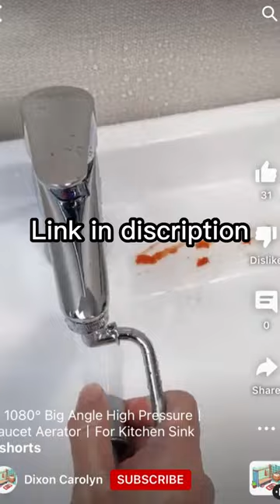Doing housework with this has never been a difficult task丨Faucet Aerator